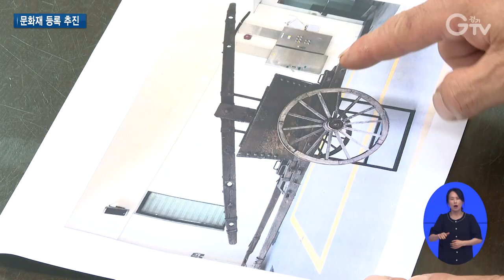113년 된 ‘목재완용펌프’ 설움 끝! 세상 밖으로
[앵커멘트]

사라질 위기에 놓였던 소중한 소방 유물이 다시 세상 밖으로 나오게 됐습니다.

과거 소방차 역할을 했던 수동식 목재 펌프인데요.

크기도 만만치 않은데 이리저리 옮겨 다니다 자칫 사라질 뻔한 것을 경기도소방재난본부가 찾아냈습니다.

어떤 사연인지 담아왔습니다.

[리포트]

사람의 힘만으로 물을 끌어 올려 화재를 진압하는 ‘목재 완용 펌프’.

1910년에 제작된 것으로 과거 소방차 역할을 톡톡히 했습니다.

제작회사와 도입 연도, 처음 사용한 소방대 이름이 적혀있어 소방 역사는 물론 문화재적으로도 가치가 매우 높습니다.

하지만 문화재로 등록돼 있지 않아 소방대 내부와 남양주시립박물관 등으로 옮겨 다니며 자칫 사라질 수도 있었습니다.

사라질 위기를 넘긴 건 한 의용소방대원 덕분이었습니다.

[인터뷰] 류지환 / 남양주시 와부의용소방대원
와부 의용소방대에서 남양주시 박물관에 전시했으면 좋겠다해서 보냈고 (보관이 마땅치 않아서) 목조다 보니 망가지다시피 해서 회수해서 왔는데 장소가 마땅치 않아서 제 창고에 여유 공간이 있어서 보관하게 됐습니다.

방치된 펌프를 류지환 대원이 개인 창고에 8년간 보관해왔는데 경기도소방재난본부가 이를 발견하며 오산 국민안전체험관에 보관, 전시하기로 한 겁니다.

여기에 그치지 않고 문화재 등록도 추진할 계획입니다.

[현장음] 홍의선 / 경기도소방재난본부 소방행정팀장
국내 유일의 목재로 된 완용 펌프로 매우 가치가 있습니다. 역사적으로도 가치가 있는 만큼 문화재 등록을 추진할 계획입니다.

도 소방재난본부는 앞으로 체계적인 소방 유물 발굴 및 관리를 위해 경기 소방 역사사료관도 설치할 계획입니다.